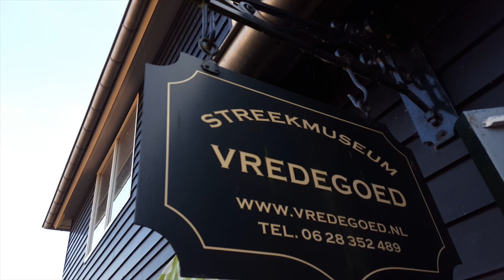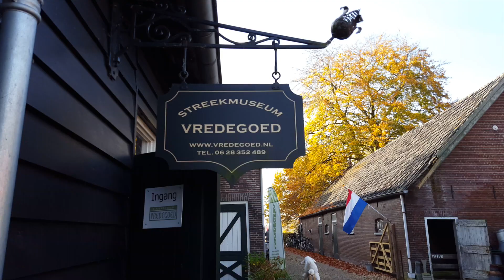Buitendag Streekmuseum Vredegoed 31-10-2015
Buitendag Streekmuseum Vredegoed
Maarssens Blaasorkest o.l.v. Alexej Romanov
Zaterdag 31 oktober 2015